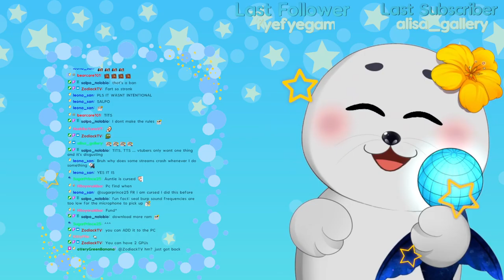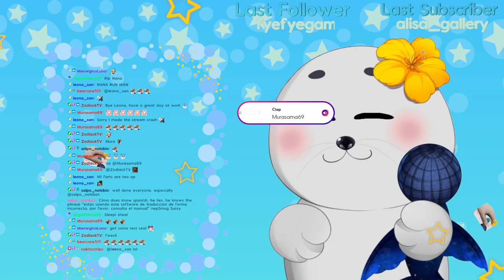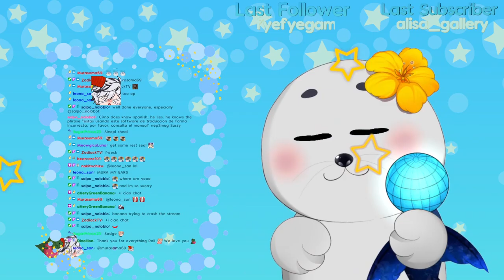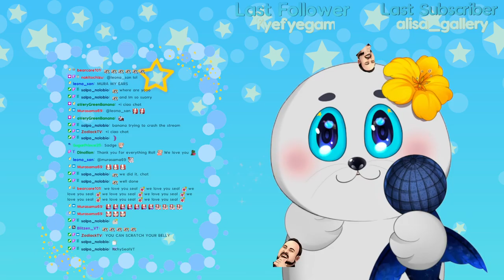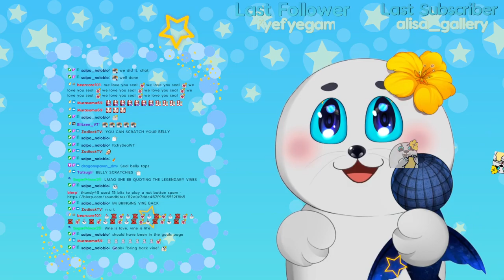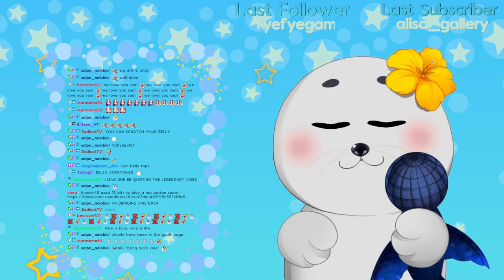We are sealing the deal!! DEBUT STREAM (PT.2)